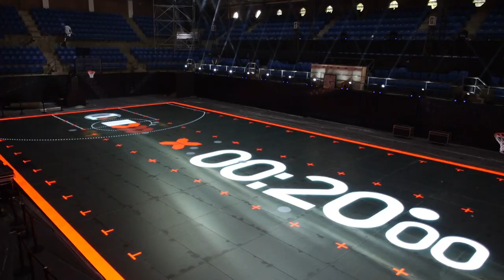Introducing the Nike RISE 'House of Mamba' LED court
Watch the world's first full-sized reactive LED basketball court, train and challenge the final 30 Nike RISE contestants with intuitive, motion tracking training drills

In collaboration with Rhizomatiks and WiSpark